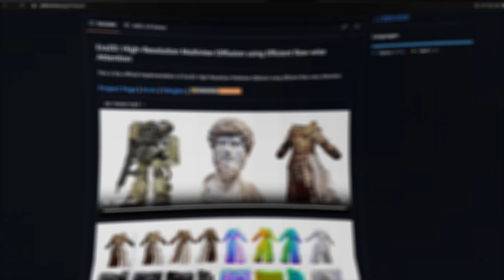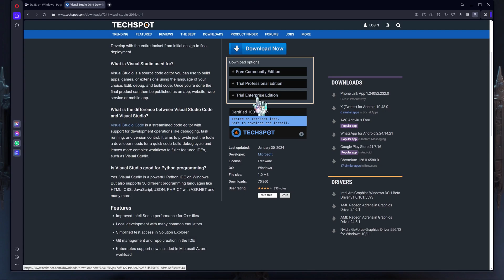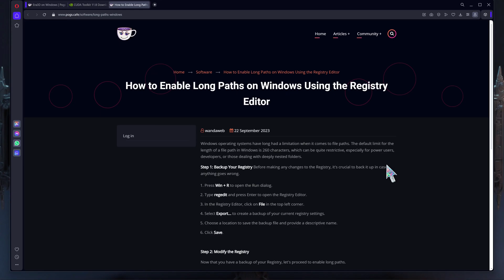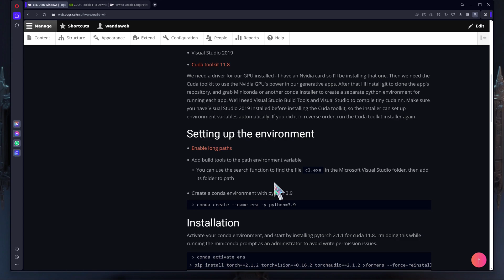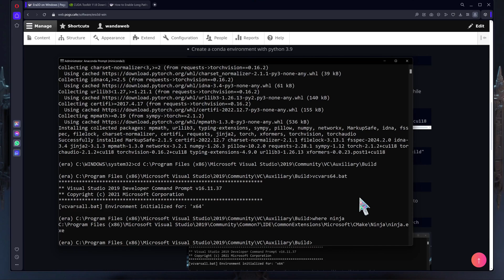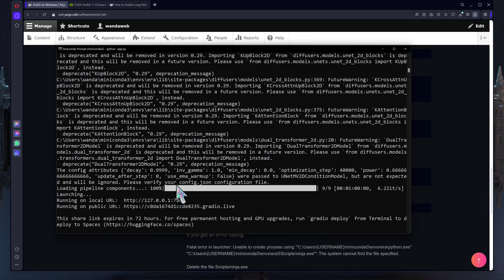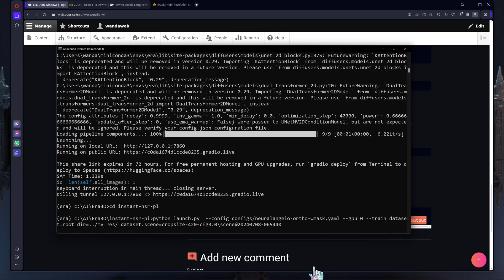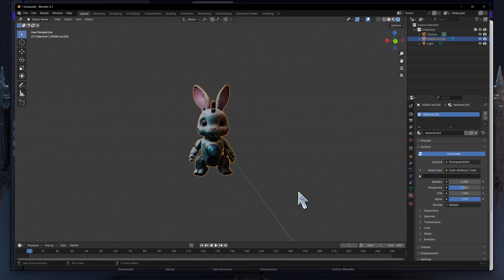Era3D on Windows 11: Step-by-Step Setup for Easy Mesh Generation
Looking to install Era 3D on your Windows 11 machine? This comprehensive guide walks you through each setup and installation step, shows off the final generated mesh and imports it into Blender.

Video Chapters:

00:00 Welcome & Overview
00:33 Prerequisites and Software
03:03 Conda Environment Creation
03:19 Tiny Cuda NN Installation on Windows
04:40 Get the Code, Libraries and Models
05:52 Using Era3D
07:23 Export Refined Model to Blender

Background music was generated by Udio.